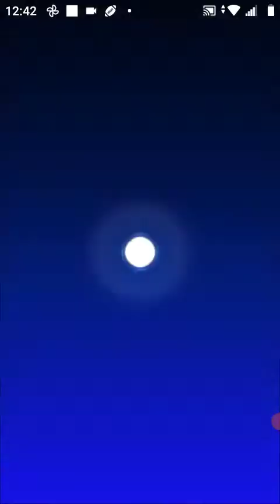MKT: "2022 Halloween Tour" - Day 12 Challenge - Quickplay with Toad in GCN Cookie Land